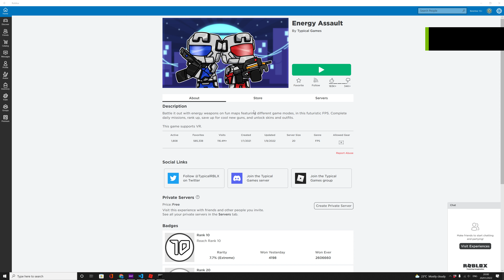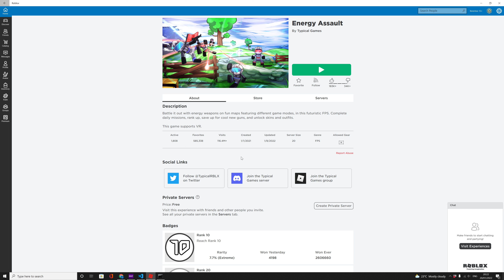Xerechov Becomes A Soldier | Energy Assault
Hi Gamers!
Today, we join the military force and we try to survive in a war!
We need help so we can in our team.
We fight and fight and fight!
Then we win the war!!!
Also, you can get Roblox yourself!